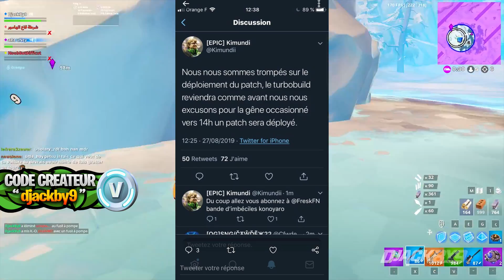PRIX des NOUVEAUX SKINS, Astuce Construction Turbo & Plus sur FORTNITE ! (Saison 10 News)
Et salut tout le monde, aujourd'hui on se retrouve pour parler du PRIX des NOUVEAUX SKINS, Astuce Construction Turbo & Plus sur FORTNITE ! (Fortnite News)

Source :
- fnbr.co

YellowCookiexD version